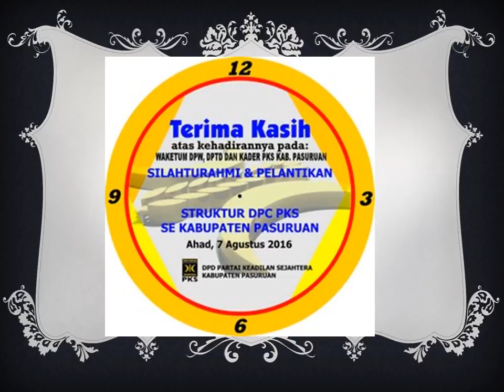pkspasuruan.org FILM SILATURAHIM KUBRO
Portal piyungan pkspiyungan.org PKS, Partai Keadilan Sejahtera, Berkhidmat Untuk Rakyat. PKS / berita harian pks kumpulan berita pks terbaru hari ini The latest Tweets from PKSejahtera (@PKSejahtera). Akun Resmi Dewan Pengurus Pusat Partai Keadilan Sejahtera (DPP PKS).